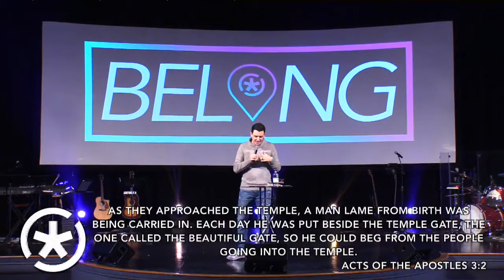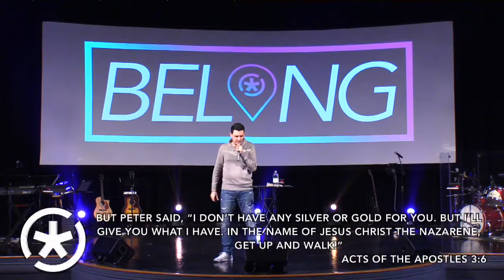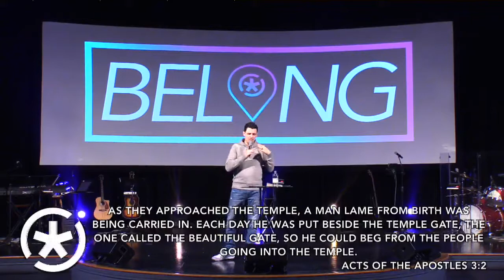Belong - Week 4 - Give What You Have (Pay Attention)